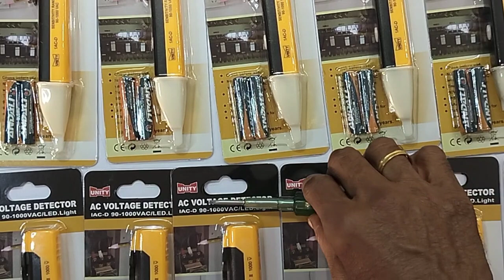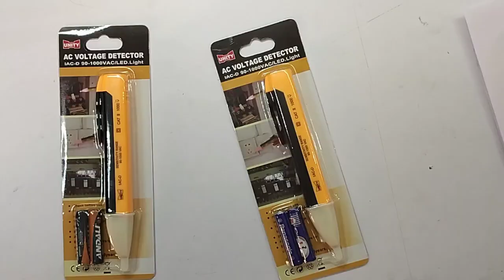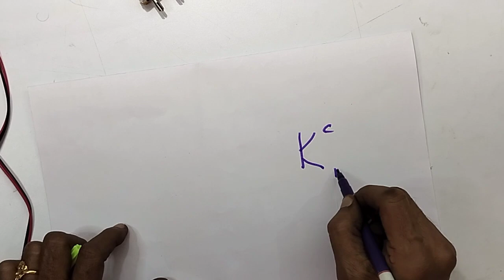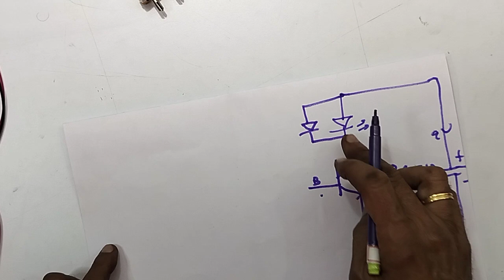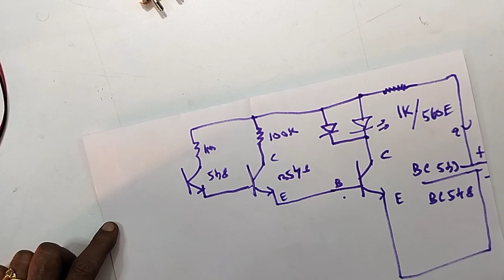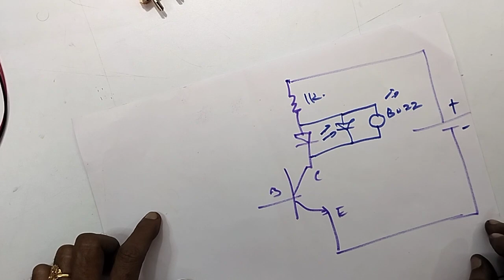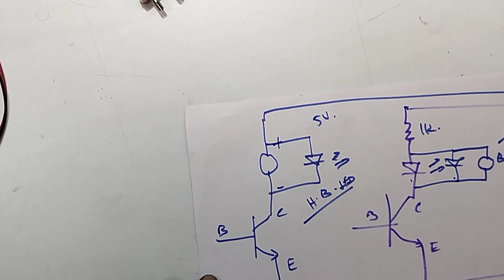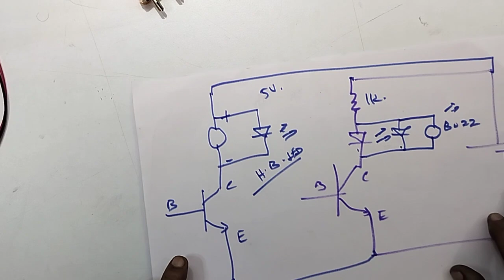AC DETECTOR.....CARDLESS...PEN TYPE.... PORTABLE SENSOR WITH WORKING PRINCIPLES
IN THIS VIDEO WE ARE EXPLAINING ALL DETAILS ABOUT...AC VOLTAGE DETECTOR...PEN TYPE. CARDLESS ... WORKING PRINCIPLES WITH CIRCUIT DIAGRAM